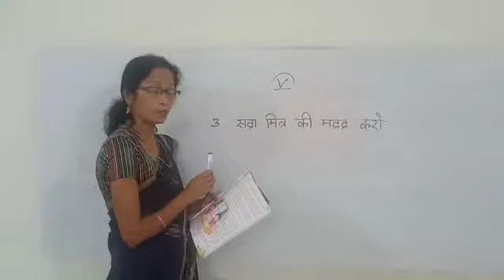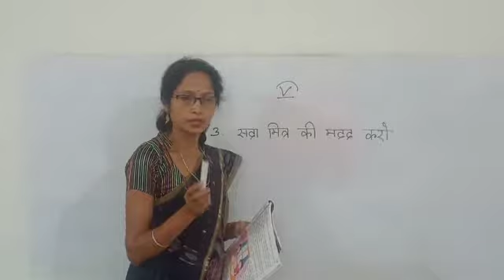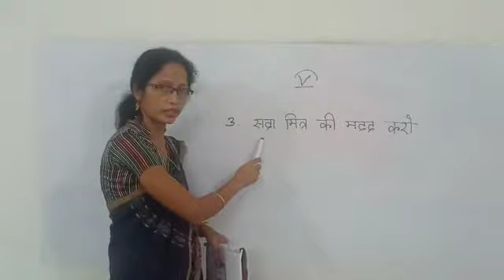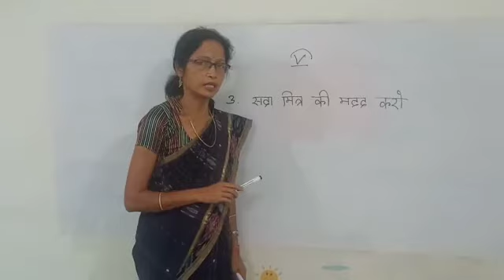CLASS 5 HINDI 3rd Lesson 2nd Part